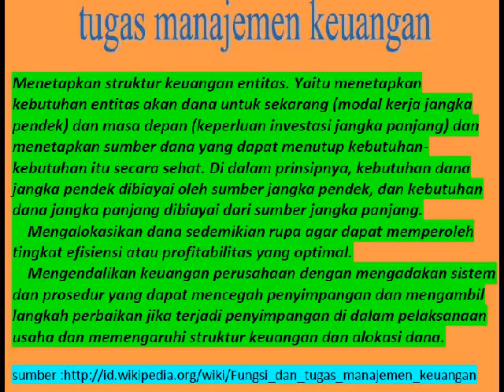tugas manejemen utama